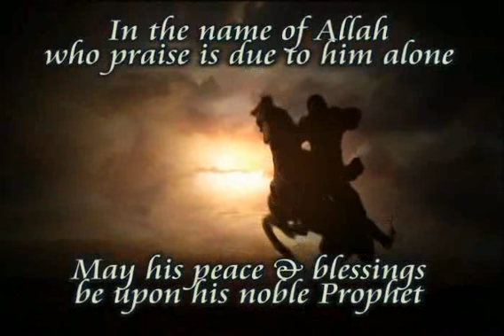What advice to give for a husband who does not accept any discussion?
Answered by Dr. Muhammad Salah on ask Huda
Please Support Huda TV Channel.